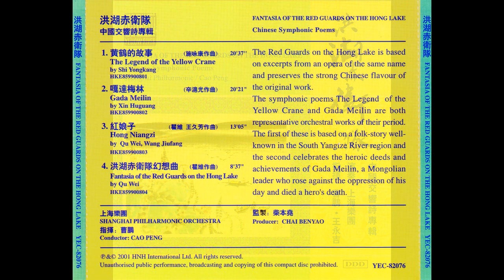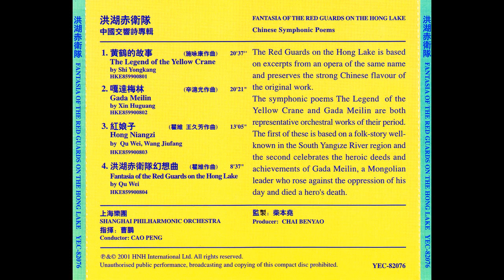交响诗 - 红娘子 Symphonic Poem - Hong Niangzi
Composed by Qu Wei 瞿维 (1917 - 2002) / Wang Jiufang 王久芳 (1937 -
Performed by Shanghai Philharmonic Orchestra 上海乐团
Conducted by  Cao Peng 曹鹏 (1925 -